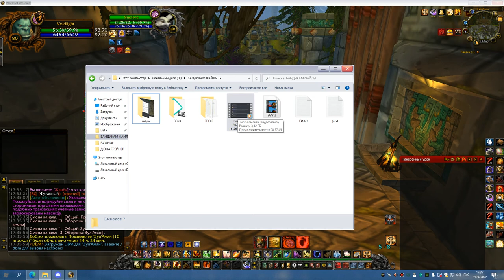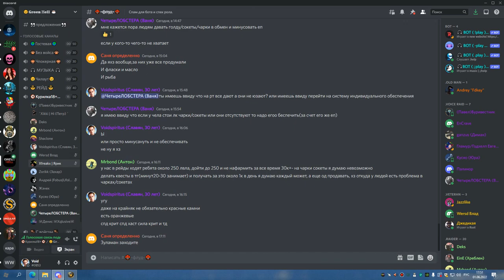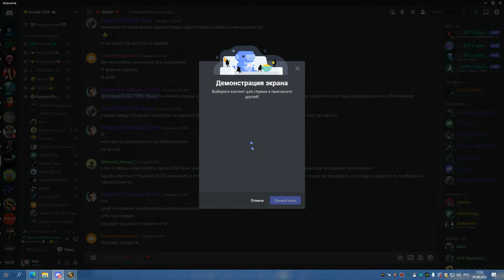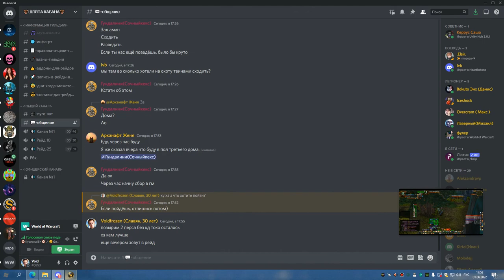2я часть ЗУЛАМАН ПО КД ретрик ппал 01 06 22